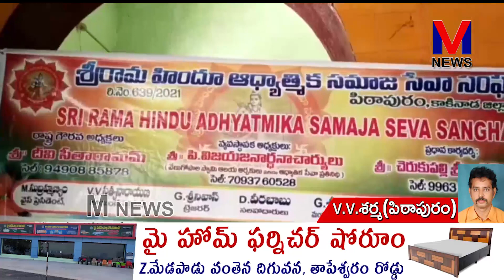దేవాలయాల అభివృద్ధికి ఆలయ అర్చకుల ప్రోత్సాహం ||M NEWS TELUGU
దేవాలయాల అభివృద్ధికి ఆలయ అర్చకుల ప్రోత్సాహం ఎంతగానో ఉంటుందని శ్రీరామ హిందూ ఆధ్యాత్మిక సమాజ సేవాసంఘం రాష్ట్ర అధ్యక్షులు,పిఠాపురం శ్రీ వేణుగోపాస్వామి ఆలయ ప్రధానార్చకులు విజయ జనార్ధనాచార్యులు పేర్కొన్నారు.||M NEWS TELUGU